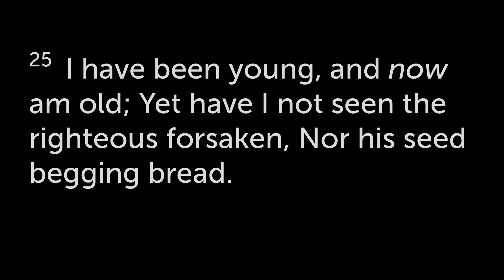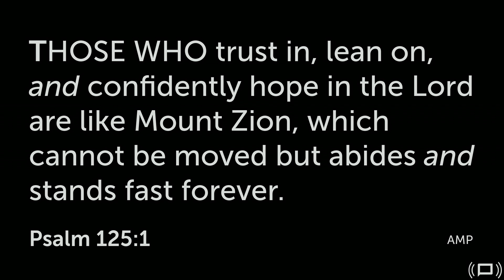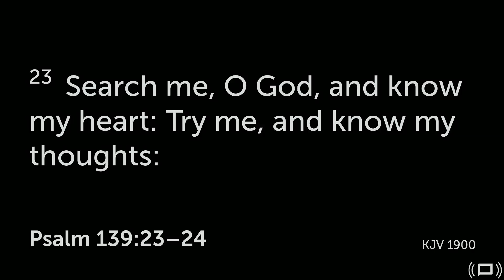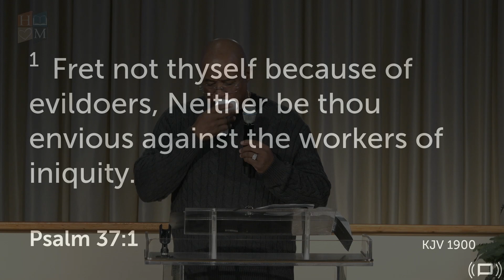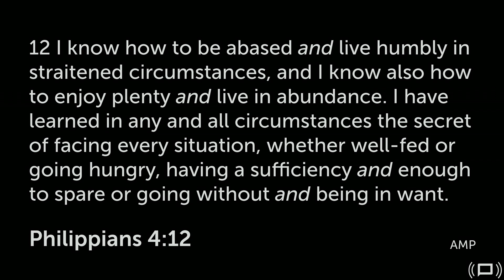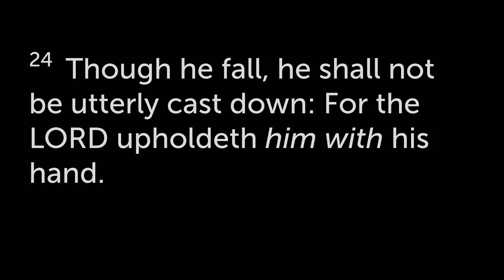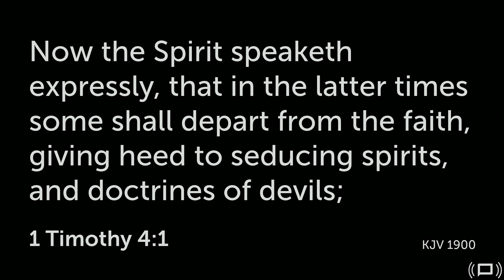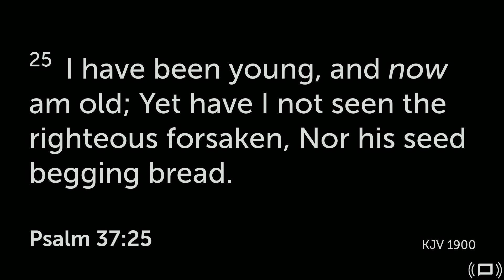Our Steps Are Ordered